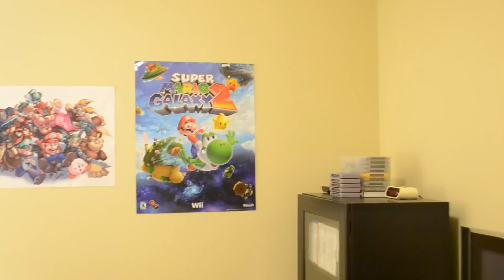SM134 Short: Mario Party Extreme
Remember the good ol days of Mario Party? Well here's the newest game in the series! :D